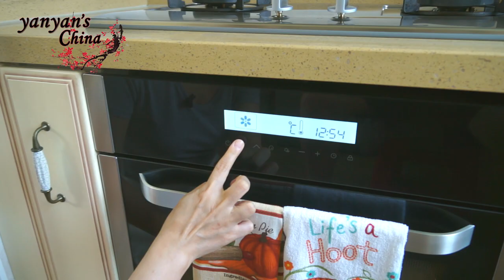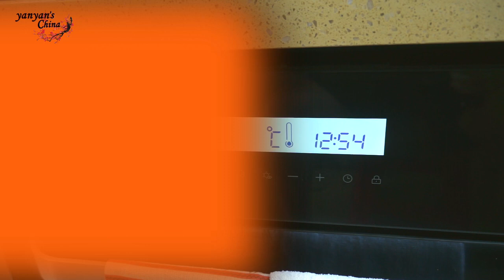yanyan's China -- Chicken Wings E170 完美烤鸡翅